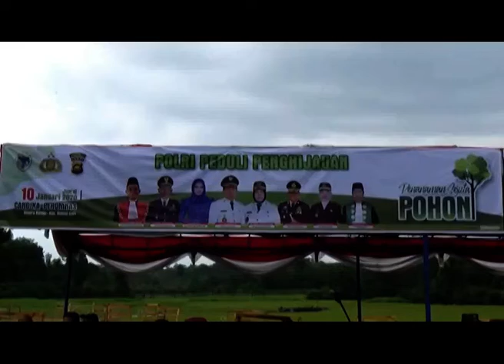PEMERINTAH BERSAMA POLRES TANAM 1000 BATANG POHON